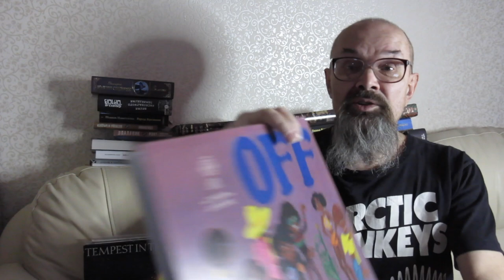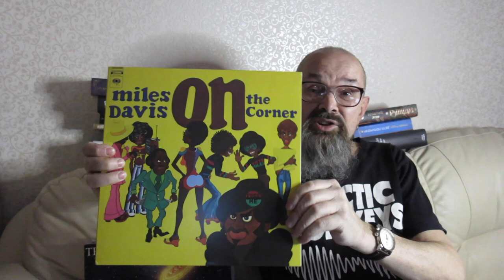Алексей Рыбин про Miles Davis - On The Corner